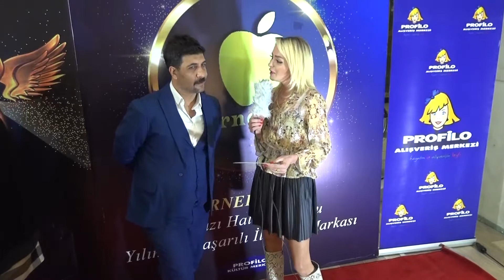Fatih Bulut - Yılın Akıllarda Kalan En Hit Parçası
Altın Zirve Ödülleri 2020 muhteşem bir törenle gerçekleşti. Enes Furkan Bilgiçli - Ebru Özkan organizatörlüğünde Alia Media ev sahipliğinde gerçekleşmiş olup YILIN AKILLARDA KALAN EN HİT PARÇASI ödülüne FATİH BULUT seçildi.